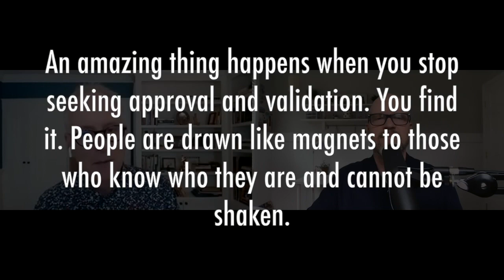ENNEAGRAM & TEAM BUILDING || TYPE 2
Every team consists of members with different backgrounds, value systems and personality types. This diversity brings broader ideas and new perspectives to the table. It can also lead to misunderstandings and conflicts among the group. Developing self-awareness across your team can help alleviate miscommunication and foster a more efficient, effective, and innovative environment. The Enneagram is the best tool I know to develop awareness and empathy for family, friends, and colleagues.
Let’s take a look at the ways Enneagram Twos benefit your team.